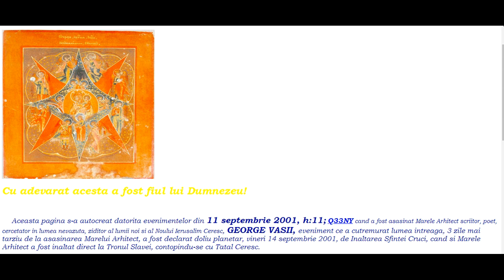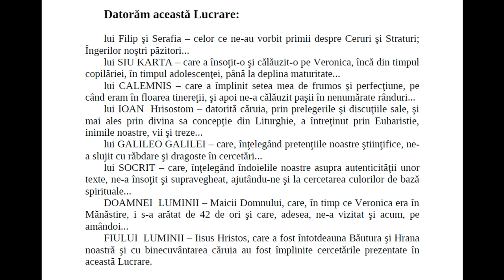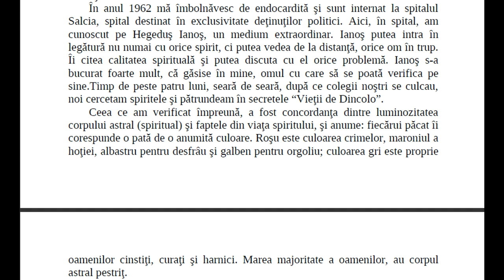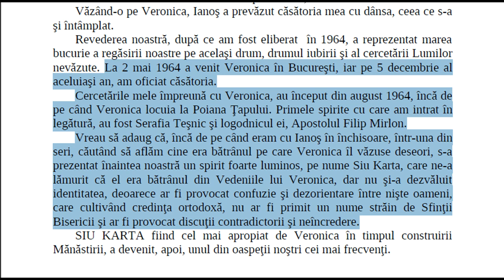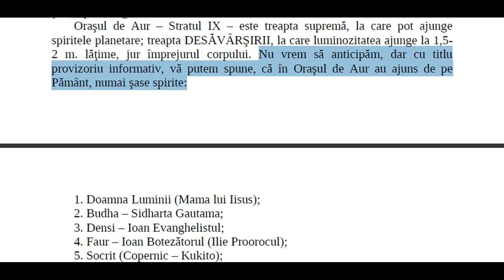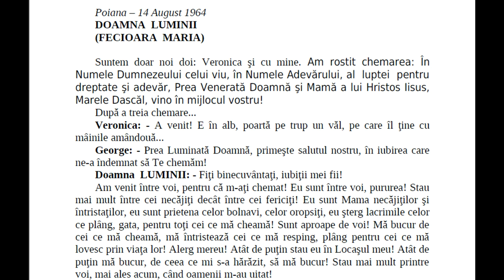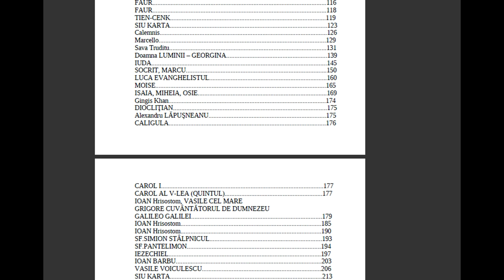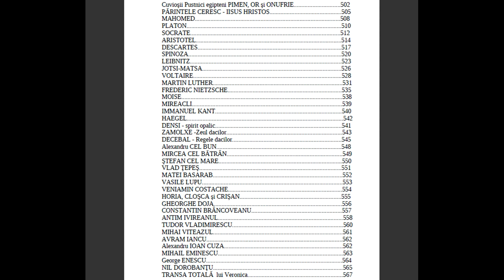Marea inselata Maica Veronica de la Vladimiresti , satanism , spiritism , ocultism